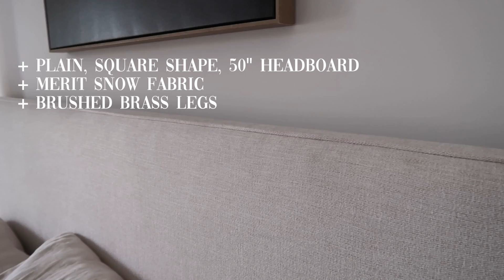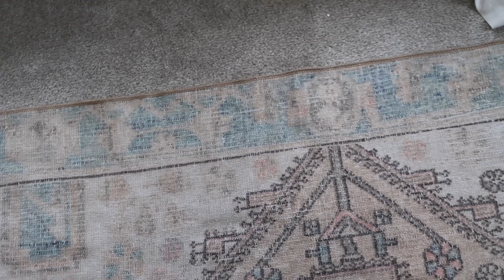MASTER ROOM DECOR | affordable, scandinavian style bedroom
Hi everyone! I hope you loved this video all about my master bedroom decor 🤍 What would you call this style of decor: scandinavian, modern, traditional?

+ Brooklinen duvet (code MADDIEP20): shorturl.at/egUZ8
+ Brooklinen sheets (code MADDIEP20): shorturl.at/bnpA0

Hebrews 3:4 "For every house is built by someone, but God is the builder of everything."